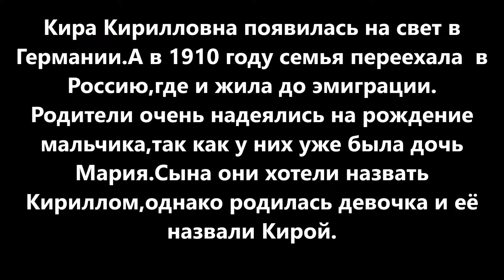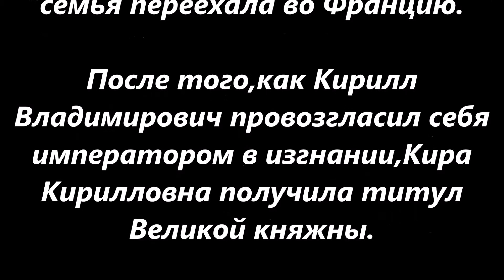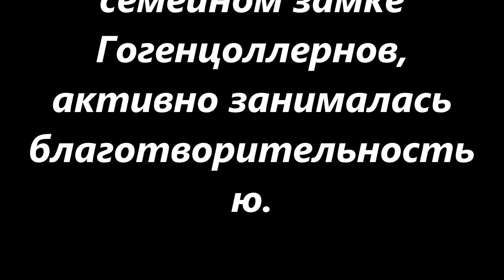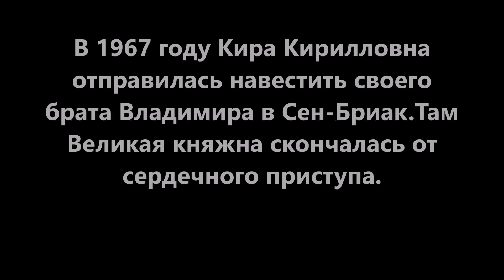ВЕЛИКАЯ КНЯЖНА КИРА КИРИЛЛОВНА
ВЕЛИКАЯ
КНЯЖНА КИРА
КИРИЛЛОВНА